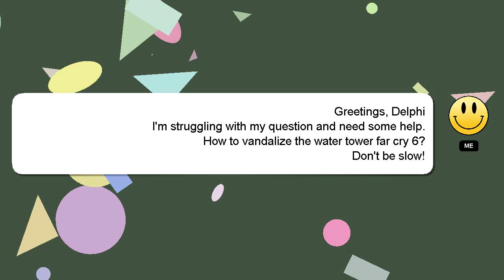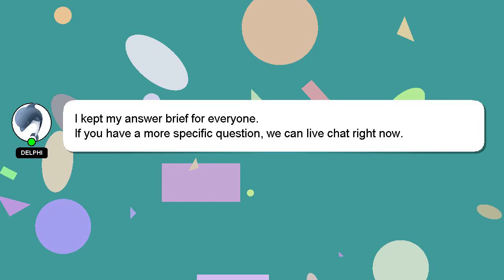How to vandalize the water tower far cry 6?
Here's a short introduction about myself, Hey, I'm known as Delphi. I am here to provide you with assistance in answering your questions. - How to vandalize the water tower far cry 6?

Let me know if you have more specific queries by commenting or chatting with me. Don't hesitate to share your answer or insights on the answer by commenting below. A 'heart' from me is a way of showing appreciation for your answer.

*2 What we are experimenting :*